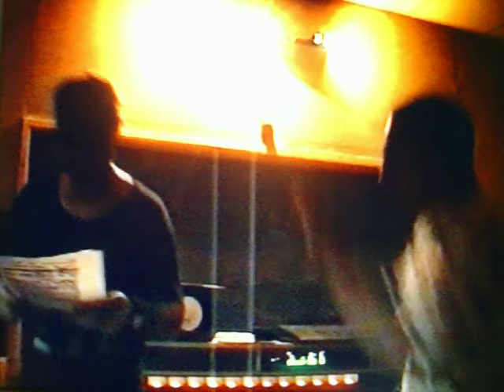Los Morcillos Estudios D3-COSAS DE LA VIDA-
Juan Morcillo y Josè Luis "El chino" divirtiendose durante la grabaciòn del Cd Los muertos estamos vivos 1997-Cosas de la vida fue incluida en el trabajo de los Morcillos editado por el sello Subterraneo Records de Manolo Rock.Este trabajo conto con los siguientes Musicos:Kike Amat-Herve Noret-Josè Martinez-Hammed Benouna-Juanjose Gavalda,Lorenzo Millo,Fernando Segarra y David Segarra The Chaflans Tico Gomez Josman Guitar Pedro Villanueva,Gisela Morcillo,Iñaky Nestor Abella,Raul Torrent Grabado en D3 Estudios Villarreal Mayo 1997 por Juan Carlos Tomàs Juanky la portada del Cd Provi Gil.y como dijo Morcillo:"ESTOY HASTA LOS COJONES DE NO PODER CONTAR CON TODOS VOSOTROS CADA VEZ QUE OS NECESITO